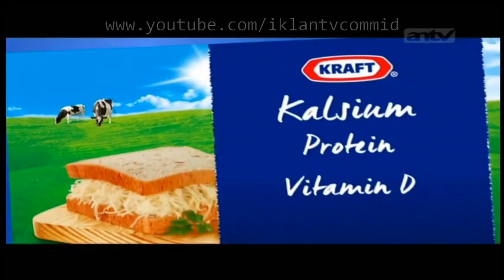Iklan TVC Keju Kraft Cheddar - versi 30 detik